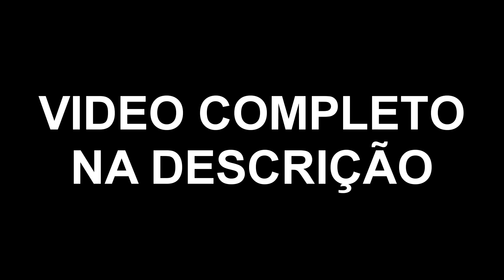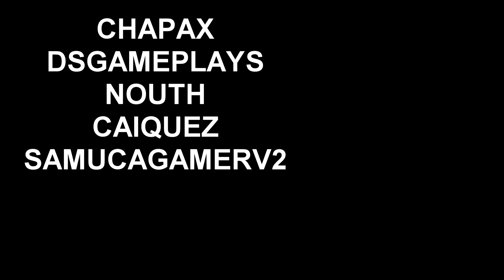Xracing GTA - TENTATIVAS & ASSALTOS DE MOTOS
▶ Não tenho intenção de violar os direitos de ninguém, caso se sentir prejudicado entre em contato comigo com urgência, pelo e-mail acima!

🔴➤DS GAMEPLAYS - @dsgameplays_
🔴➤NOUTH - @Nouth
🔴➤CHAPAX - @CH4P4X
🔴➤CAIQUEZ - @CaiqueZ
🔴➤SAMUCAGAMERV2 - @SamucaGamerV2